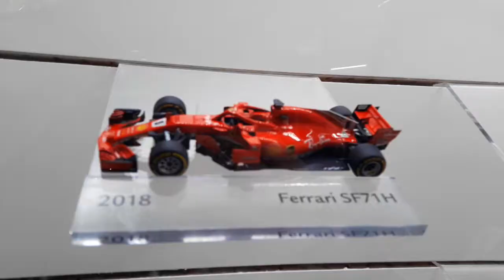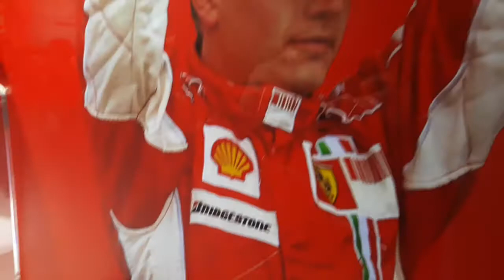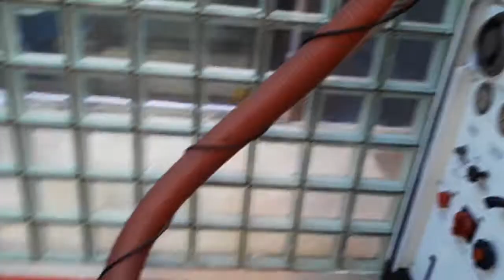🏆 Museo Ferrari Maranello (HD) | Mostra "Micheal 50"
Vivi il sogno. Il museo Ferrari di Maranello con la mostra speciale dedicata a Micheal Schumacher in occasione dei suoi 50 anni.

[Aprile 2019]